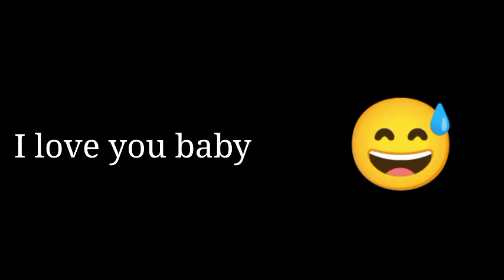Love ringtone Status I love you message tone New ringtone Status Videol Love massage timer Prince